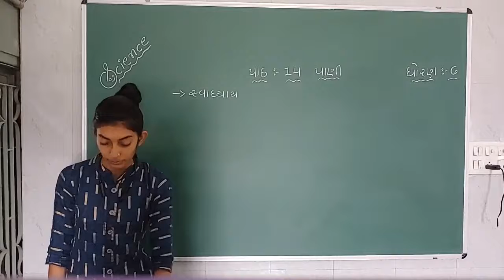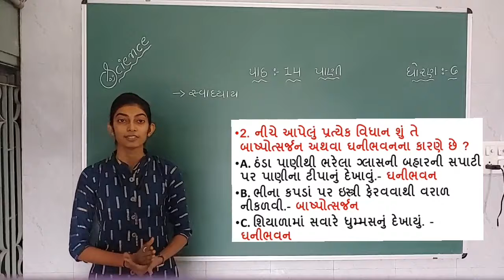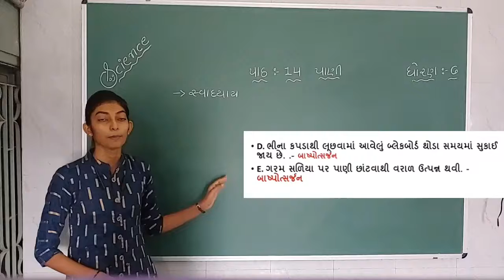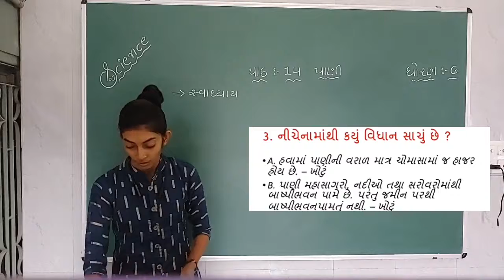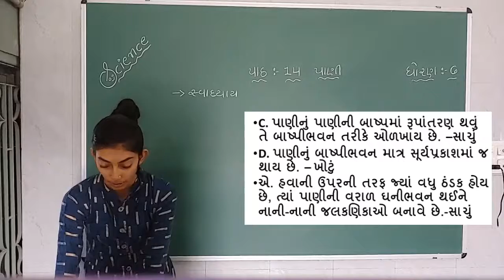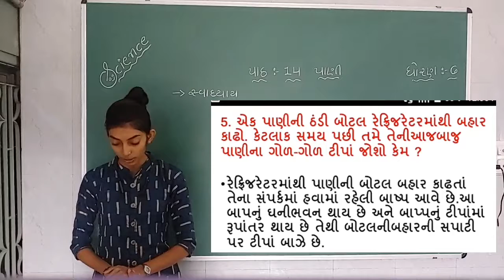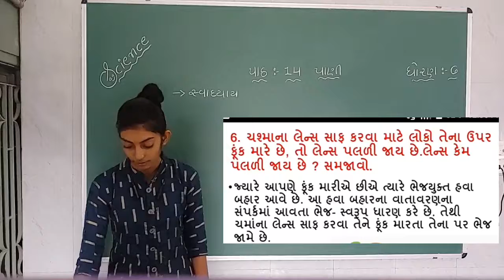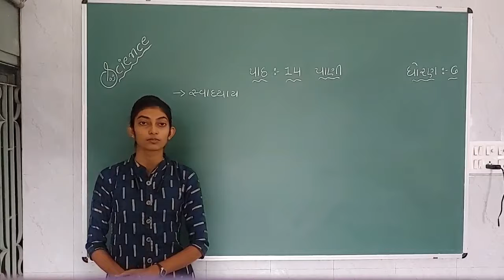6th Science ( Chapter - 14 / Part - 6 )